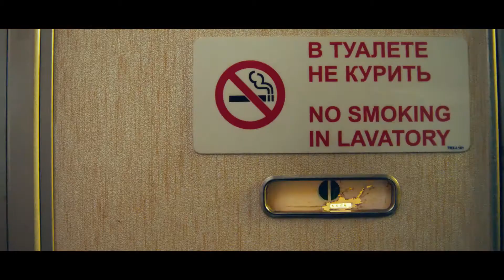Любит не любит (2014) Трейлер (рус.)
Леша и Алена вот-вот должны пожениться. И все бы ничего, если бы не знакомство Леши с известной журналисткой Ирой накануне помолвки. Её образ никак не вписывается в рамки привычной для Алексея жизни. Ира вносит хаос в его жизнь, а Алёна — наивная девушка, любит его таким, какой он есть, и мечтает стать его женой.

Авантюризм Иры и ее готовность совершать безумные поступки дают Леше понять, что его жизнь может быть гораздо красочнее. Но готов ли он к авантюрным поступкам, когда на кону счастливое будущее с Аленой?

год: 2014
страна: Россия
режиссер: Клим Шипенко
сценарий: Клим Шипенко
продюсер: Эдуард Илоян, Виталий Шляппо, Денис Жалинский, ...
оператор: Борис Литовченко
жанр: комедия
премьера (РФ) 4 декабря 2014, «Централ Партнершип»
возраст: 12+

В главных ролях:

Максим Матвеев, Светлана Ходченкова, Юрий Колокольников, Любовь Новикова, Сергей Газаров, Екатерина Васильева ,Максим Виторган, Александр Ратников, Никита Панфилов, Олег Комаров...

© «KINOAFISHA», 2014.